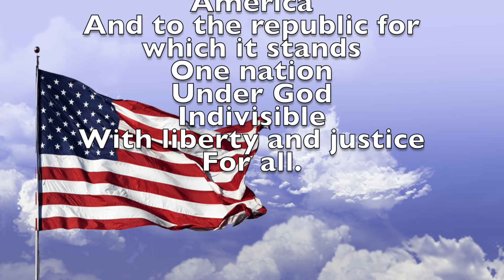The Daliy Titan 8/22